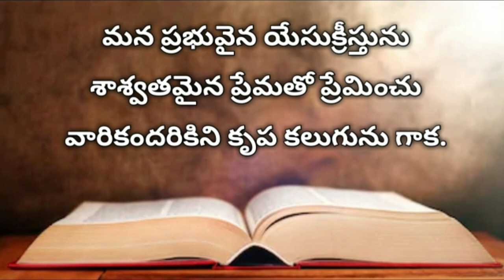Telugu Audio Bible The Book Of Ephesians 6th chapter | ఎఫెసీయులకు వ్రాసిన పత్రిక ఆరవ అధ్యాయం